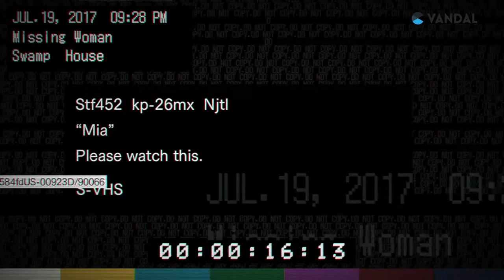Resident Evil 7 New Gameplay Demo Walkthrough (Resident Evil 7 Biohazard TGS 2016 )